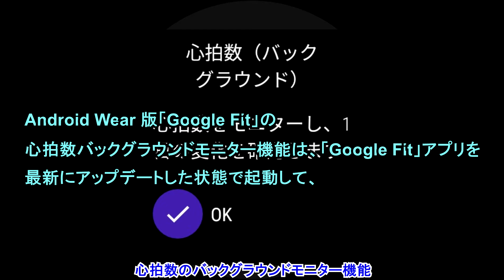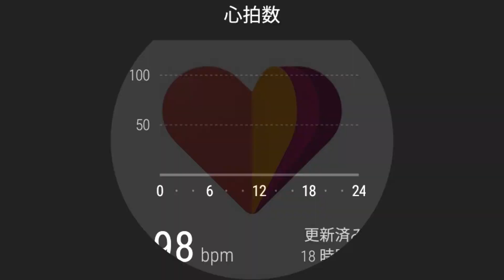Android Wear版「Google Fit」に追加された心拍数のバックグラウンドモニター機能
【今回の内容】
今回は、Android Wear 版「Google Fit」に追加された心拍数のバックグラウンドモニター機能を解説しています。